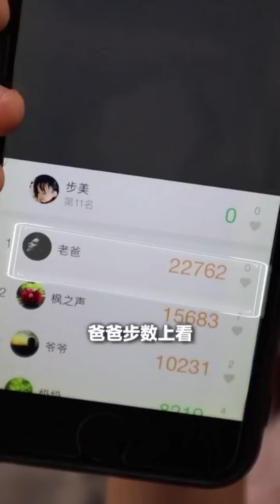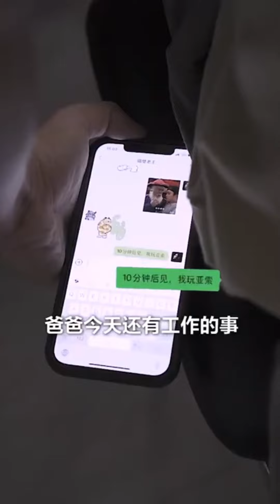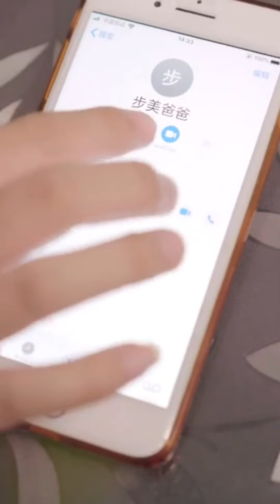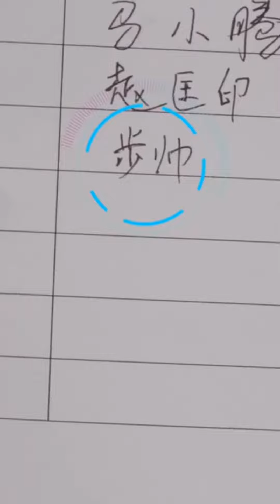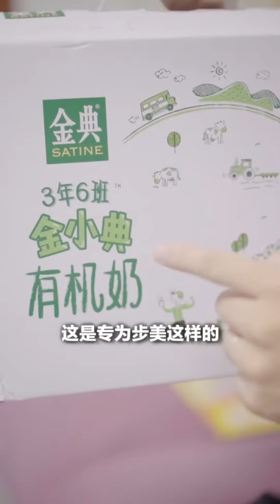【奇怪的黑衣人】一直跟踪我的人是谁？跟踪我的是机灵姐，那奇怪的黑衣人到底是谁？【名侦探步美】悬疑